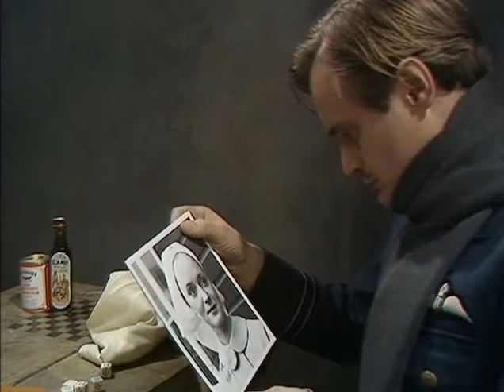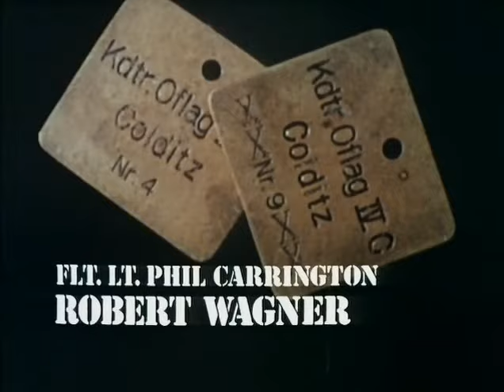La fuga de Colditz 1x11 (Consejo de guerra) (1972) | Serie Belica | II Guerra Mundial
Argumento: La historia comienza en 1940, tras la evacuación de Dunkerque.
Tras ser señalados como problemáticos por sus repetidos intentos de fuga, varios prisioneros aliados son enviados al campo Oflag IVC, más conocido como la Fortaleza de Colditz, considerada por los alemanes a prueba de evasiones.
Alli llegan, entre otros, el Capitán Pat Grant, uno de los primeros oficiales británicos capturados en Dunkerque, el teniente de la RAF Simon Carter, El teniente de la Marina Real Dick Player, y el norteamericano enrolado en la RAF Phil Carrington.
Poco después se les une el inteligente y reflexivo Coronel Preston, el oficial de mayor graduación del campo, que será el encargado de coordinar los distintos planes de fuga que los prisioneros van ideando para escapar de Colditz.
Mientras tanto, el comandante alemán del campo, el comandante Karl, y su segundo, el eficiente capitán Franz Ulmann, tratarán de adelantarse a las intenciones y planes de sus escurridizos prisioneros.

La serie fue emitida por la BBC en colaboración con los Estudios Universal, a lo largo de dos temporadas entre 1972 y 1974.

Género: Bélico. Drama. Nazismo | Segunda Guerra Mundial
Título original: Colditz
Reparto: David McCallum, Richard Heffer, Bernard Hepton, Paul Chapman, Jack Hedley, Hans Meyer, Christopher Neame, Robert Wagner, Edward Hardwicke, Anthony Valentine, Peter Penry-Jones